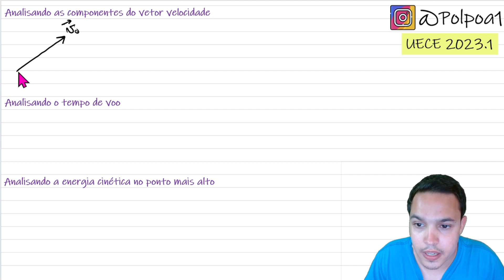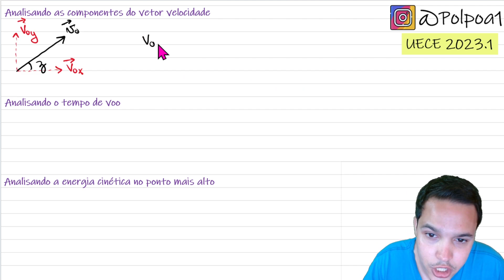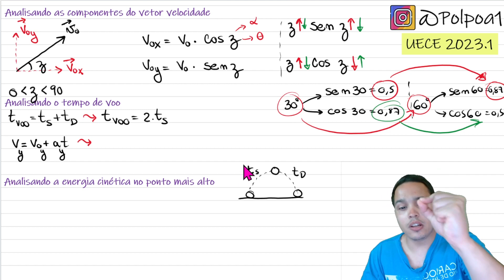UECE 2023 - A Sociedade Astronômica Brasileira (SAB) promove anualmente dois eventos educacionais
A Sociedade Astronômica Brasileira (SAB) promove anualmente dois eventos educacionais: a Olimpíada Brasileira de Astronomia (OBA) e a Mostra Brasileira de Foguetes (MOBFOG).
A MOBFOG é uma olimpíada inteiramente experimental e tem como
um de seus objetivos a construção e o lançamento, de forma oblíqua, de foguetes a partir de uma base de lançamento.

Os foguetes e suas bases de lançamento são confeccionados de forma
individual ou em equipes com até três componentes que, em geral,
fazem uso de material de baixo custo. Durante um evento da MOBFOG, duas equipes resolveram adotar como estratégia de competição a utilização, em seus lançamentos, de foguetes de mesma massa, mesma velocidade de lançamento e ângulos de lançamento complementares, ou seja, uma vez conhecido o ângulo de lançamento de uma das equipes, a equipe rival utilizará o complementar desse ângulo. Desprezando-se a resistência do ar e considerando que os foguetes utilizados pelas duas equipes tenham dimensões desprezíveis, é correto dizer que

Acesse meu material gratuito e minhas outras redes.